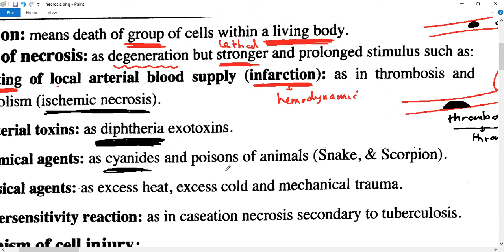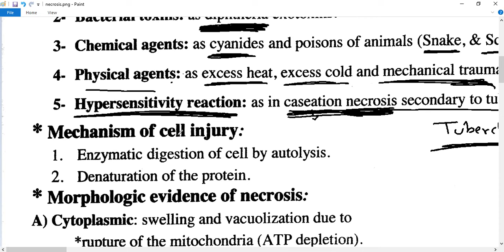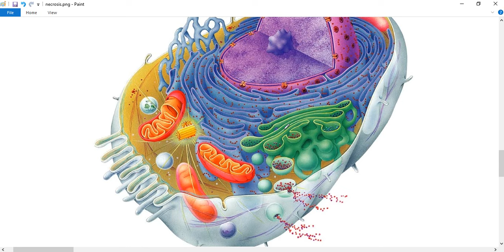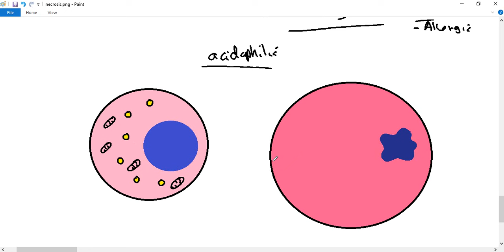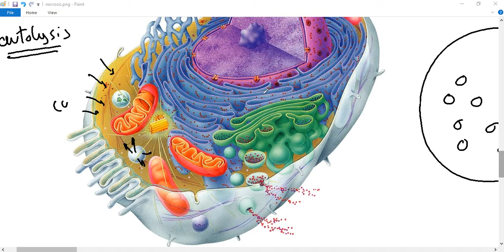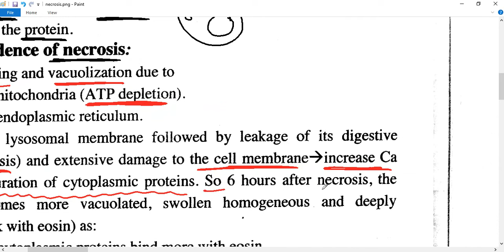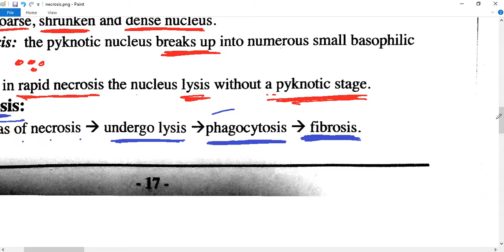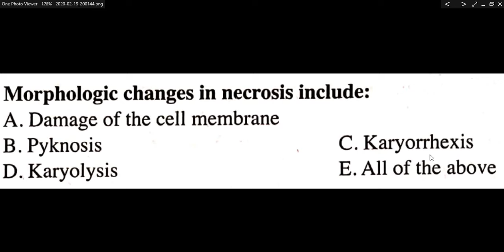GENERAL PATHOLOGY 11: necrosis 1 ( causes and morphologic changes ) DR SAMEH GHAZY